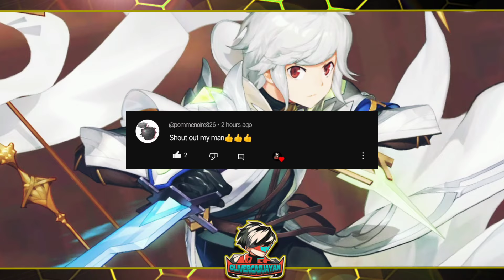Florence vs Lucy - Who's better?🤔 | Mobile Legends: Adventure